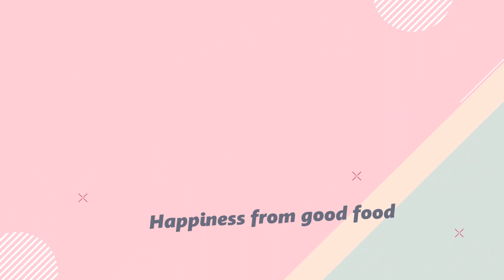RESEP BOLU PANDAN KACANG 1 TELUR 1 RESEP HASILNYA JADI 19 BIJI, BOLUNYA WANGI DAN ENAK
BOLU SANTAN PANDAN KACANG

Bahan Bolu Santan Pandan Kacang :
1 butir telur ayam
80 gr gula pasir
1/2 sdt SP
1/2 sdt baking powder
100 tepung terigu
50 ml air
1 bungkus santan instan (65 ml)
secukupnya pasta pandan
1 tetes pewarna oranye

Bahan Pelengkap :
secukupnya selai kacang
secukupnya kacang

✓ 1 resep menghasilkan 19 biji
✓ cetakan putu ayu kotak diameter 6,5 cm
✓ mika ukuran 7L